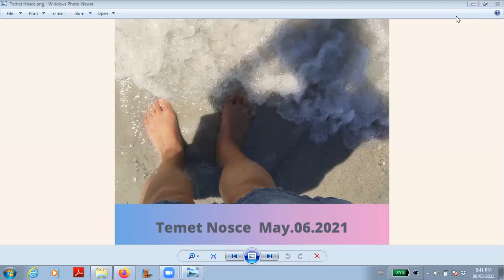Temet Nosce (Know Thyself)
Dear Friends,  the theme for A New Human Experience Podcast in May is "Temet Nosce", aka Known Thyself.  Know thyself is the first principle of growing our consciousness.  It's not as easy as you might think that's why we'll be spending at least a whole month on this topic.  Enjoy.